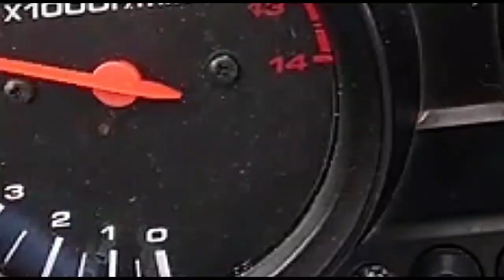Limpeza e Lubrificação Revólver Cal. 38 - ROSSI TAURUS